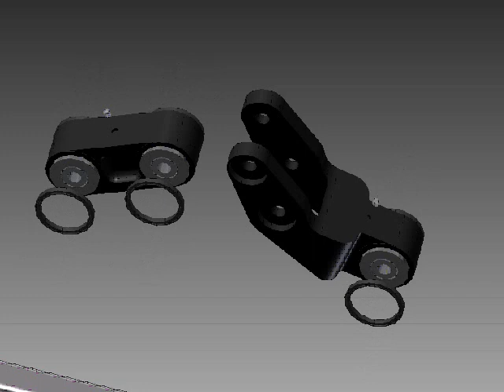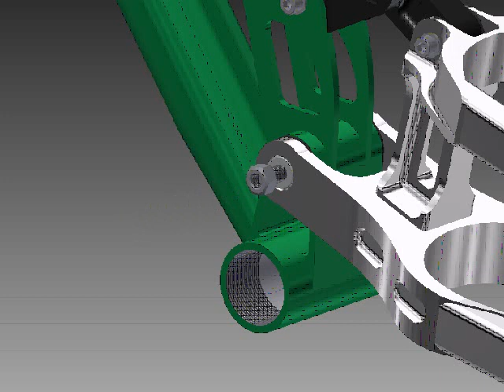CAD explosion of a Turner DHR frame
video of assembling the parts of the frame together using Autodesk inventor